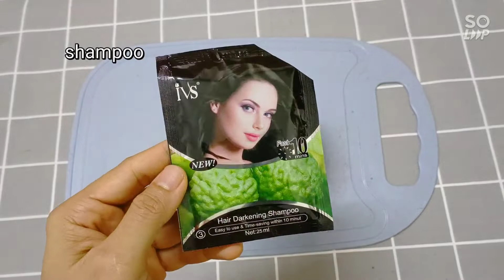White Hair To Black Naturally In Just 6 Minut With guava leaves || Grey Hair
Gray hair turns black naturally permanently || From white hair to black hair in medicine